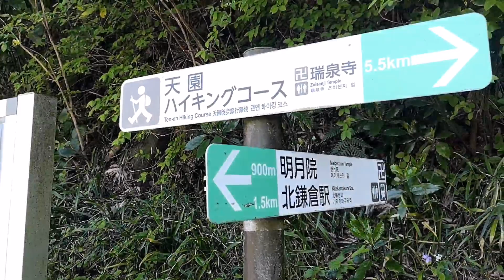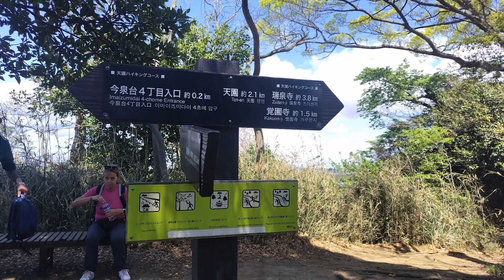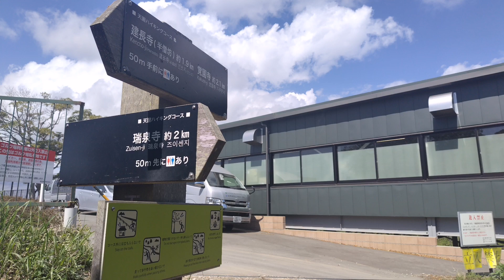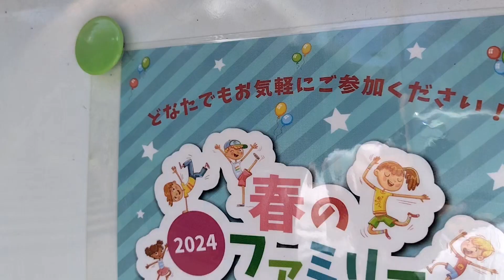480 鎌倉おさんぽ 4/17 ②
モミジイチゴに見とれていたら、コケました。

1:48　しょうじょうけん展望台
2:07　十王岩
2:29　弘法大師像
3:08　大平山頂上
3:50　天園
4:05　野七里へ
5:58　警察犬訓練所
6:16　警察学校射撃場
6:41　シャロンのバラ園

25443歩　16.4km